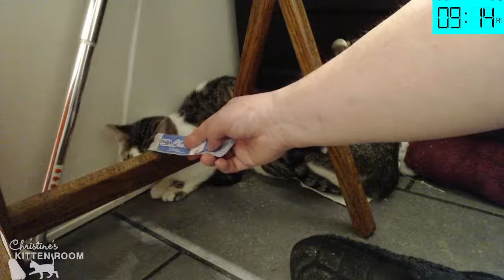Seahawk Girls (Tahini and Kaya) and Stewie Visit June 4th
Mama Mezzelune and her 5 kitten noodles were surrendered to a public shelter as strays and transferred to Purrfect Pals.  They will grow up here on livestream.  They were born 4/16/22.

Meet Mezzelune and her noodles!
Mama = Mezzelune
Boy tuxedo with green collar = Zoodle
Girl tuxedo = Penne
Boy brown tabby (dark tabby) = Cavatappi
Girl tabby tuxedo = Gnocchi
Boy tabby tuxedo with orange collar = Orzo

The naming drawing is closed, but you're always welcome to donate to your local shelter or Purrfect Pals!

If you'd like to track Mama's input and output,